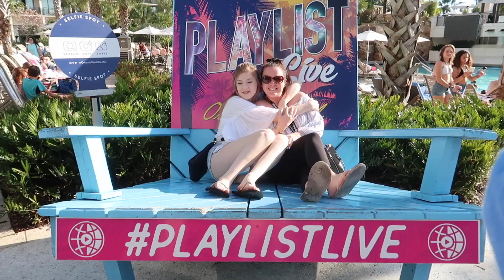GETTING KICKED OUT OF HOTEL ROOM :/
Camera I use
Baby Monitor

Mailing Address:
Sparta, ON
Canada
N0L2H0